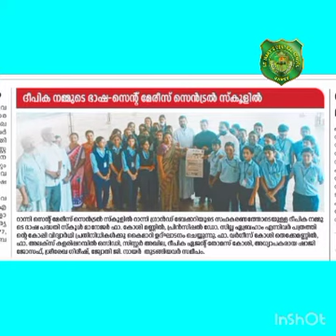St. Mary's Central School, Ranny, Today's News, 26/07/2023, Wednesday